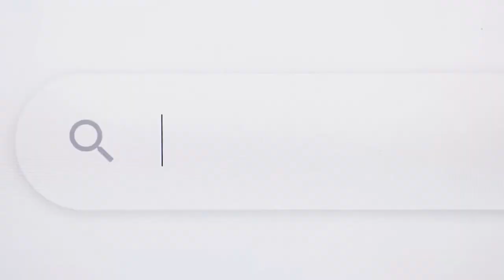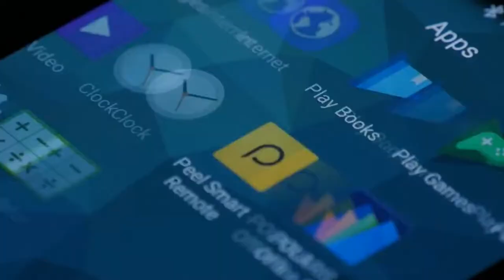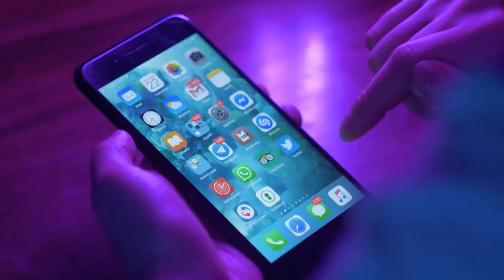Iphone14 Pro Max price may reach $2000 , check this leak